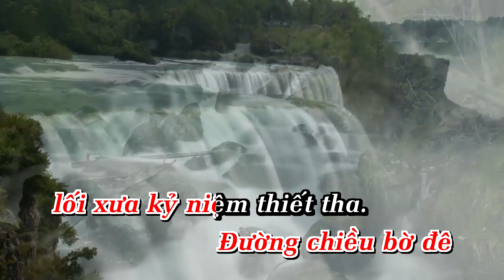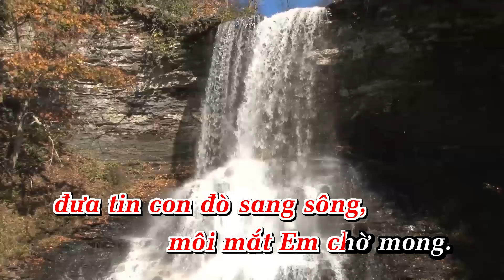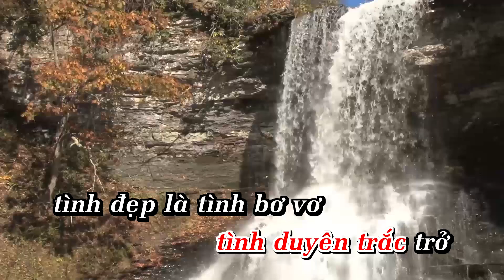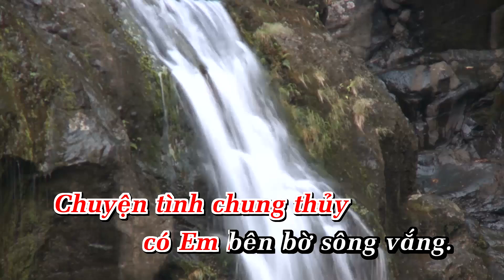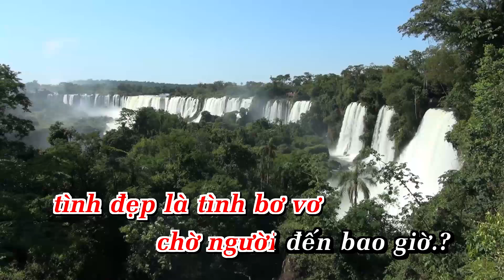Chờ Người Karaoke Tone Nữ Nhạc Sống AnaKaraoke ShowbizKaraoke - Phối Mới 2024 Dễ Hát _Khánh Băng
LỜI BÀI HÁT  : Chờ Người Karaoke Tone Nữ Nhạc Sống  AnaKaraoke  ShowbizKaraoke - Phối Mới 2024 Dễ Hát _Khánh  Băng

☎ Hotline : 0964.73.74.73